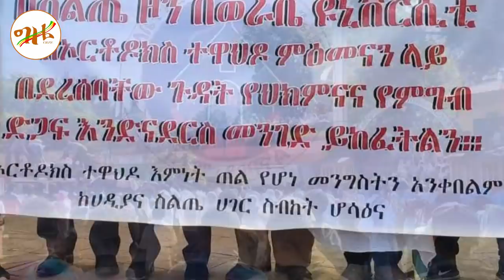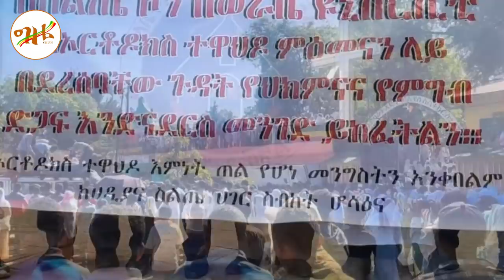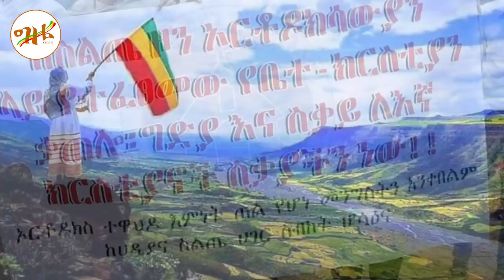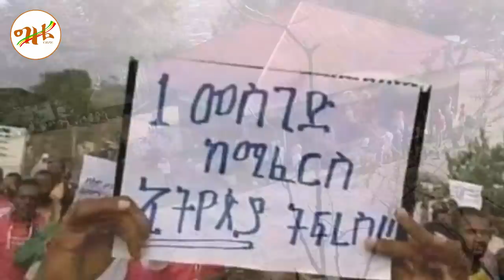🔴👉[በአስቸኳይ ሳትደነግጡ በጥንቃቄ አድምጡ]🔴🔴👉ለእስላሞቹ መመሪያ የሰጠው ማነው? መረጃዎቹ ከማስረጃ ጋር ተለቀቁ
ሰላም ይኑረን ተስፋን አንጣ ውድ የግዜ ቲዩብ
አሜን ሰበር መረጃ ሁሉም መረጃዎች ከነ ማስረጃዎቹ ጋር ተለቀዋል ምናልባት መረጃው አስደንጋጭ ቢሆንም እንኳን ሁላችሁም ሳትደነግጡ በጥንቃቄ አድምጣችሁ ከፍዘታችን ነቅተን ለቤተክርስቲያንን እንነቃ ዘንድ ይሁን ውድ የግዜ ቲዩብ ቤተሰቦች በቅርቡ በቱርክ ድጋፍ ብዙ መሳሪያዎች በድብቅ ወደ ኢትዮጵያ ሊገቡ እንደነበር ምን ያህሎቻችን እናውቃለን? ግብጽስ በሰሞኑ ጉዳይ ምን አይነት ለአክራሪ እስላሞች ድጋፍ አድርጋ ይሆን አሁን ቤተክርስቲያንን እንዲያቃጥሉ ለአክራሪዎቹ መመሪያ የሰጠው ማን ይመስላችኋል?